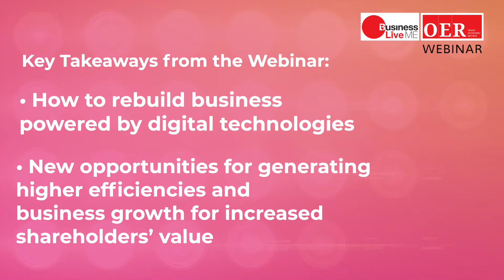Business Transformation for the New Reality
After the highly successful Webinar ‘Tackling Economic Disruption and Business Risk’ attracting over 800 live audience and viewership of over 5,000, OER brings to you the Webinar ‘Business Transformation for the New Reality’.